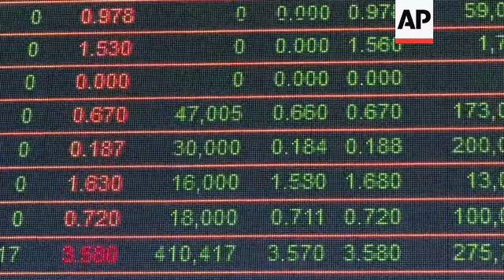Dubai Financial Market closes in red at week's end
(31 Dec 2020) LEAD IN:
The Dubai Financial Market closed the trading week in red.

STORY-LINE:
The Dubai Financial Market dropped on Thursday by 1.03%, closing at 2,491.97 points in its fourth decline this week.
With Thursday's drop, the market ended the trading week in red.
Among the most active stocks was Emaar, the Dubai-based property giant, which slipped by 1.67%.
Emirates NBD, one of the country's biggest banks, fell by 4.18%.
Damac, another major Dubai-based developer, was up 2.36%.
Benchmark Brent crude was trading at $51.56 a barrel at the market's close.